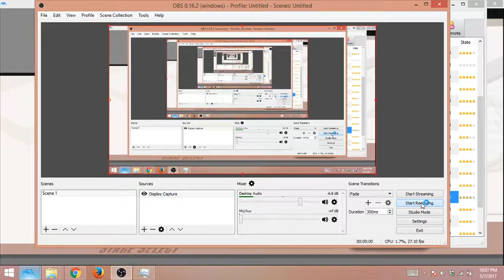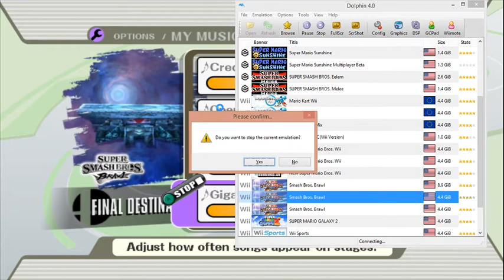stephen vs kerbeh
Another Brawl Mods video.